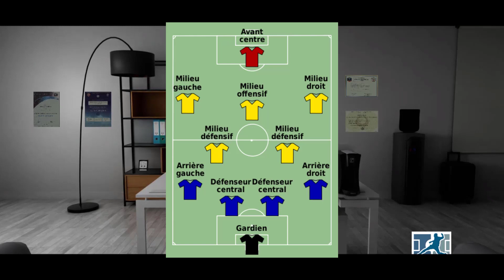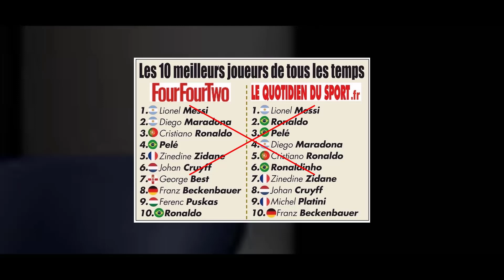Meilleur joueur de lhistoire du football : ce n'est pas Messi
Sur la question du meilleur joueur de lhistoire du football, Ronaldinho avait déclaré : "Je ne peux pas dire que c'est le meilleur de tous les temps, mais oui c'est le meilleur de son époque". Je ne suis pas non plus d'accord avec ça : explications